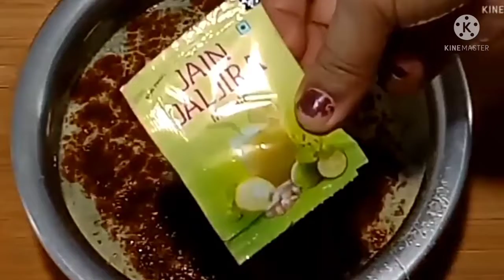आटे की पानी पूरी बनाने का आसान और सही तरीका l aate ka pani puri, golgappa ki recipe.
आटे की पानी पूरी बनाने का आसान और सही तरीका l Aate ki pani puri, golgappa ki recipe. puchka recipe. pani puri kaise banate hain. how to make pani puri recipe. Aate ki pani puri banane ki recipe. aate ka golgappa recipe. maida ka pani puri recipe. pani puri Ki Pani recipe. pani puri ka masala recipe. roadside Jaisa pani puri banane ki recipe. tikha chatpata Khatta pani puri Ki Pani recipe.